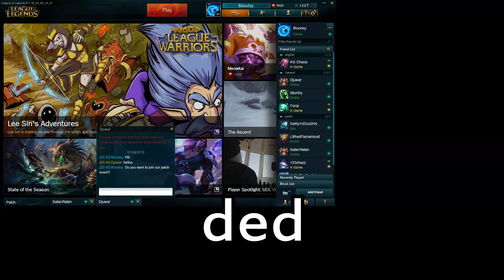League of Legends #2 - (Dolphin Noises)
Patch Gaming is a gaming group for those that suffer from depression/anxiety/PTSD/loneliness/sexual abuse/and everything else. We have a little family and we provide support if you just need someone to talk to, and are 100% accepting of who you are regardless of gender, sexual orientation, religion, race, etc. We really care for people and want to help anyone who comes to swing by.

Editor: Xenon

Recorder/streamer: Numerion